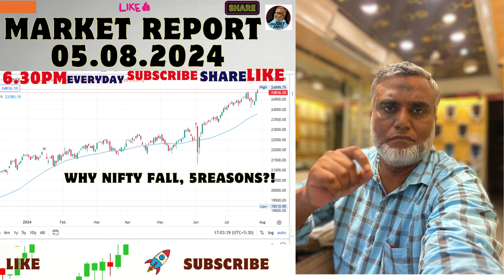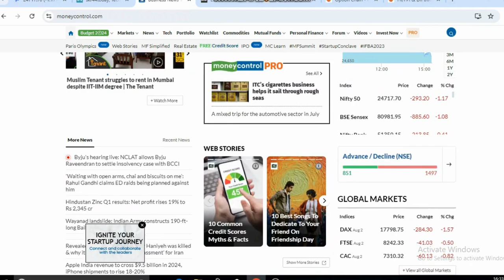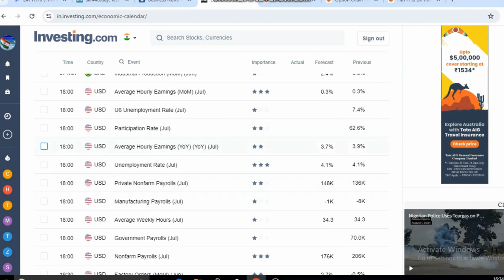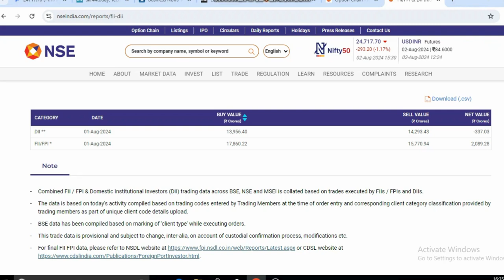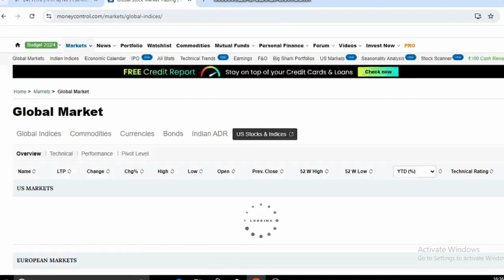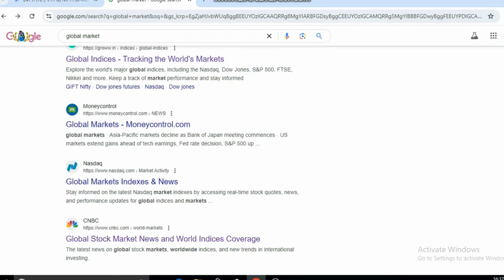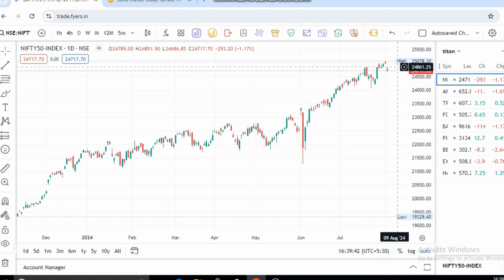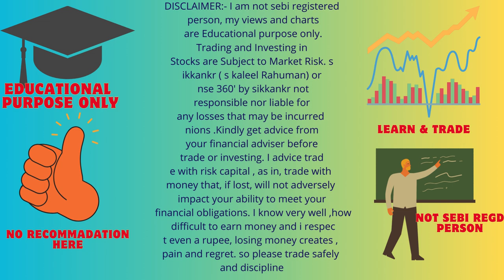Market Report 05.08.2024 ஷேர் மார்க்கெட் 🙂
Aug 05 2024 SWING TRADING
▶️1. Alice blue ( Tamil Support)

▶️TRADING TACTICS
▶️NIFTY50
▶️SWING TRADING
▶️CHART ANALYSIS

Thanks
sikkankr ( s kaleel rahman)
NSE360'